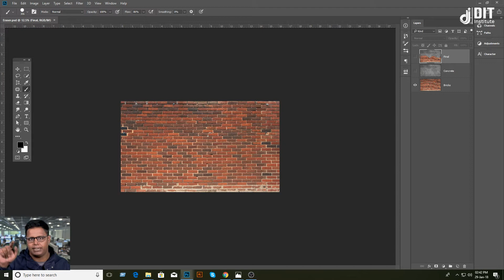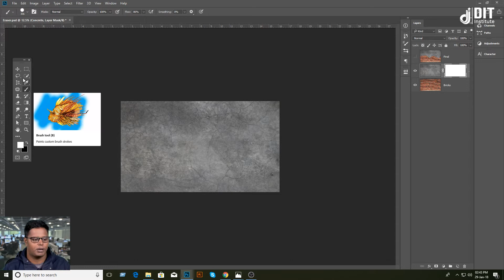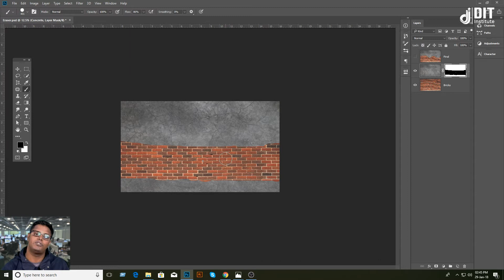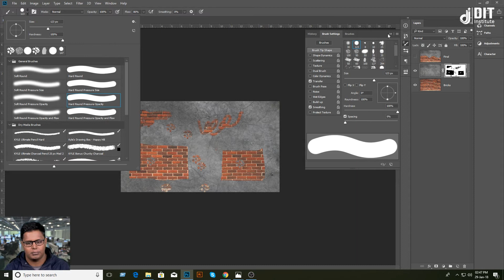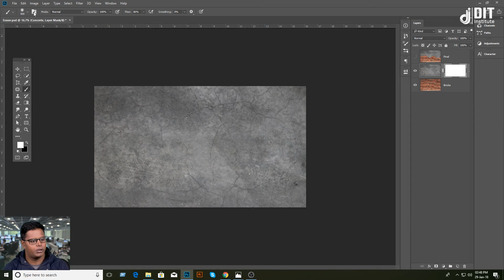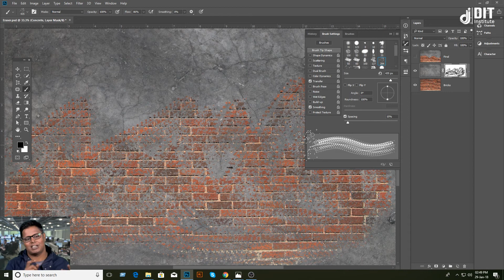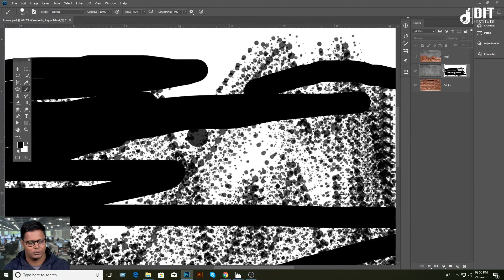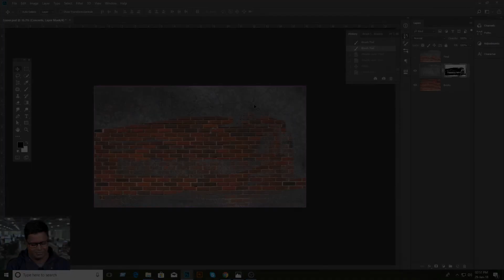How to Use Layer Masks in Photoshop │ Photoshop CC 2018 Bangla Tutorial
আপনার যারা ফ্রীতে গ্রাফিক ডিজাইন কোর্সে ইচ্ছুক, তারা আমাদের Facebook দেখে নিন।

♚8+ Experienced ♚ Conceptual ♚ Fast Response ♚ Client Oriented ♚ Top Rated

Design should be beautiful, clean and comfortable to use. However, most essential, the design should SELL. I know how to make your customers happy and make you more sales. I am a Graphic and web/interactive designer with 8+ years of experience. My range of design services includes creative design new web/apps (or a new concept to improve existing ones), building UI/UX design sense, print design, photo editing and also support many good graphics related work.

I have an up-to-date knowledge of industry software including Adobe, html5/CSS & Wordpress and quickly redefine a design brief within the constraints of cost and time.

I will work with you to discover what you need and create the best solution. My priorities are quality and respect of deadline and budget. I love to share my enthusiasm and passion for making your design Awesome!

I am EXPERT in the following areas:

◗ Web and Mobile mockups Design
◗ Html5/CSS & Wordpress
◗ Logo and Stationery Design
◗ Brochure and Flyer/Poster Design
◗ Business Cards & Packaging Design
◗ Icons, Favicons, and Customized buttons
◗ Online newsletters eBook Design
◗ Billboard and Exhibit Tarpaulin
◗ Magazine and Newspaper Advert
◗ Amazon Photo Editing/Retouching
◗ Much more...